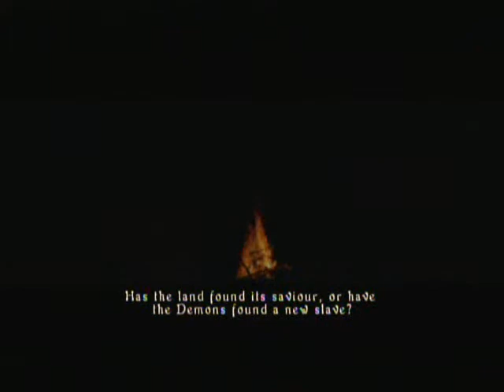Let's Play Demon's Souls Ch 001 test video